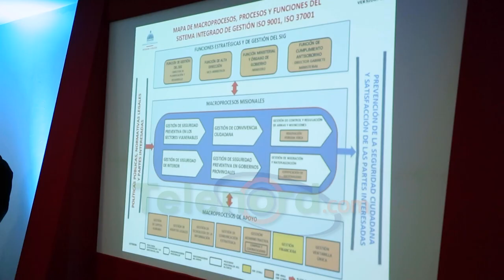Ministerio de Interior y Policía presenta Política de Calidad y Anti soborno y Código de Ética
Santo Domingo. - El Ministerio de Interior y Policía (MIP) y la Dirección General de Ética e Integridad Gubernamental (DIGEIG) presentaron la Política de Calidad y Antisoborno, además del Código de Ética de la entidad, así como también la introducción al Sistema Integrado de Gestión (SIG) y las auditorías.

El evento fue encabezado por el ministro Jesús Vásquez Martínez junto con la directora de Ética e Integridad Gubernamental, Milagros Ortiz Bosch, donde ratificó su compromiso con la calidad en el servicio, al igual que con la transparencia y la lucha contra la corrupción administrativa, además de que advirtió a su personal que tendrá tolerancia cero para quienes violen las normas y códigos establecidos por esta gestión.

Comentó que está satisfecho por los cambios en la institución, que era uno de los ministerios más corruptos y que ahora su meta es ser referente de transparencia en la administración pública.

Dijo que esto incluye que los procesos administrativos sean ejecutados en un marco de ética, integridad y de manera eficaz, en el cumplimiento de las leyes, normativas y procedimientos que regulan la administración pública y, en particular, al Ministerio de Interior y Policía.

Destacó que el MIP adoptó el Código de Integridad y Cumplimiento Normativo, logrado con el apoyo técnico y el seguimiento de Ortiz Bosch, a la que definió como una mujer extraordinaria que le ha impregnado la trascendencia y la relevancia al cumplimiento de los principios y valores éticos en el ejercicio de la función pública.

Aseguró que el soborno en todas sus modalidades está prohibido en Interior y Policía mediante el control y la reducción de los riesgos identificados, con transparencia y con aporte de evidencias, en caso de que sea requerida una investigación por las autoridades, para demostrar que la institución observó la debida diligencia, en procura de evitar que ocurran actos de esta índole.

De su lado, el director de Planificación y Desarrollo del ministerio, Luis Pimentel, explicó los avances en el trayecto para alcanzar el objetivo trazado de lograr la certificación internacional del Sistema Integral de Gestión, conforme a los requerimientos de las normas ISO 9001:2015 e ISO 37001:2016, referidas a las gestiones de la calidad y antisoborno.

Enfatizó que en Interior y Policía están comprometidos con el cambio a una cultura de calidad, transparencia y rendición de cuentas, en beneficio de la democracia y de la sociedad, en lo cual agradeció la asesoría de Carlos Flores.

Sostuvo que estas certificaciones son el inicio de una mejora continua y un alcance que incluye los procesos que representan el 80 % de los servicios que el MIP presta a los ciudadanos, como la renovación de licencia de tenencia y porte de armas de fuego y la certificación de nacionalidad.

Manifestó que también, en lo referente a la norma antisoborno, incluyen compras y contrataciones, tal como ha requerido el presidente Luis Abinader en su Decreto No. 36-21, del programa de cumplimiento normativo y el Decreto 791-21, sobre las Comisiones de Integridad Gubernamental y el cumplimiento normativo.

Durante la actividad fue presentado un video con el momento en el que el ministro firmó ambos documentos: el Código de Integridad y Cumplimiento Normativo y la Política de la Calidad y Antisoborno, que ayudarán a orientar y a estimular el comportamiento ético de los funcionarios y servidores del MIP, sin excepción y conforme con los requerimientos del Sistema Integrado de Gestión, en cumplimiento de las normas ISO antes señaladas.

En el acto, Eladio Rodríguez, coordinador general de la Comisión de Integridad Gubernamental y Cumplimiento Normativo del ministerio, fue quien introdujo al asesor internacional en esta materia, Carlos Flores. Estuvieron presentes viceministros, directores y otros encargados de áreas de la institución.